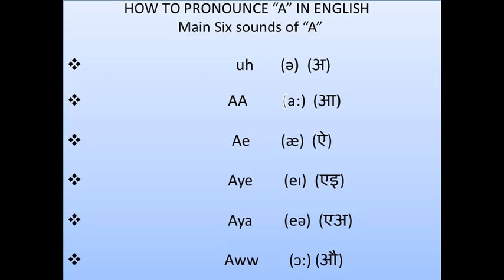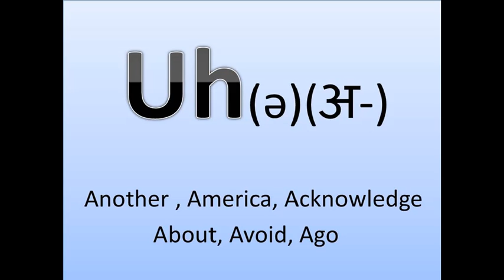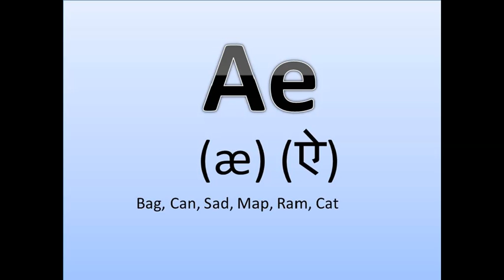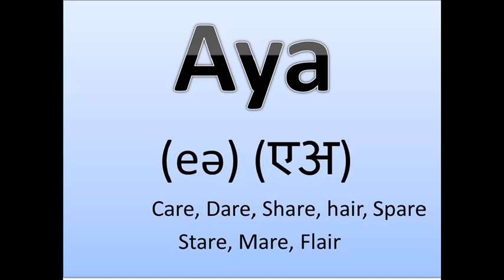HOW TO PRONOUNCE A